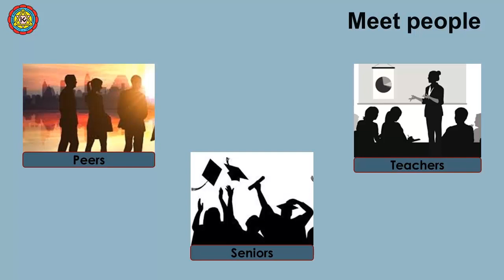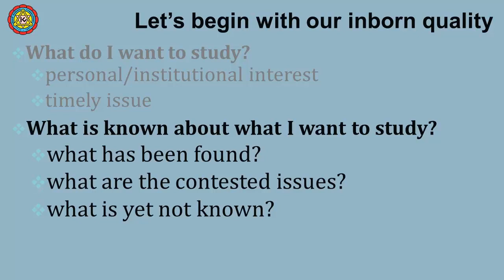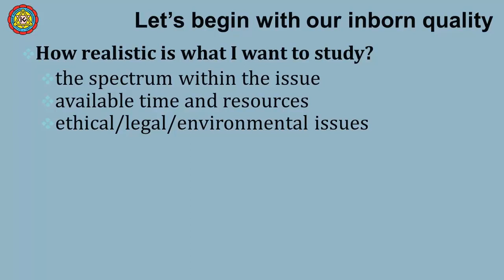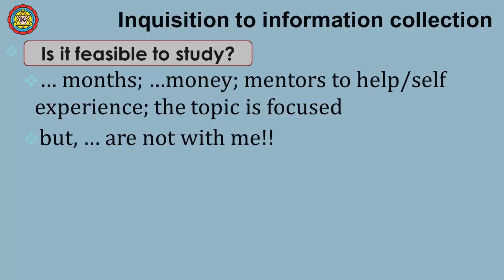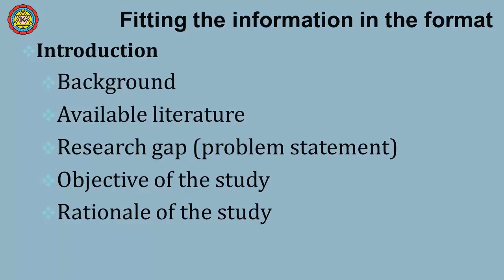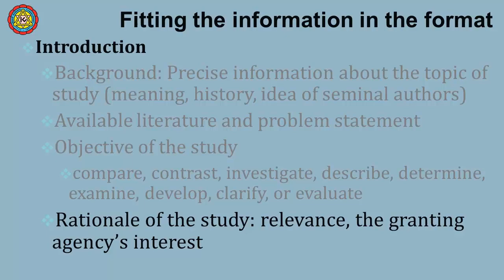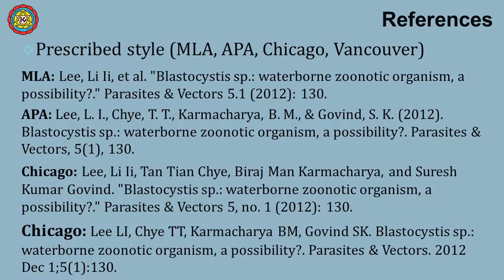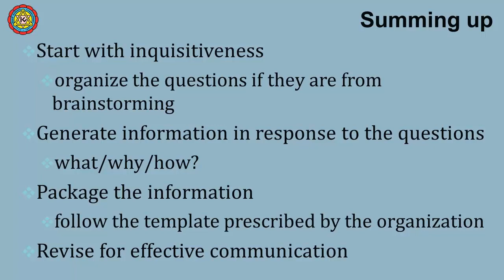Research Proposals: From Start to Finish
This video explains the way to write research proposals. It presents the way information is collected, organized, written and edited. It helps undergraduate and graduate students who are preparing proposals.